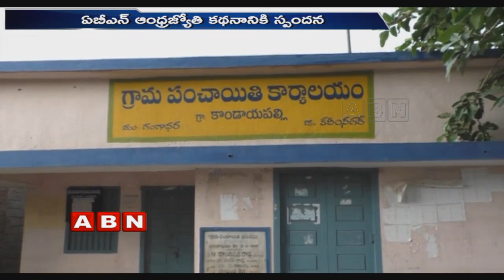ABN Effect కళ్యాణ లక్ష్మీ ఇచ్చేందుకు కదిలిన యంత్రాంగం ABN Telugu